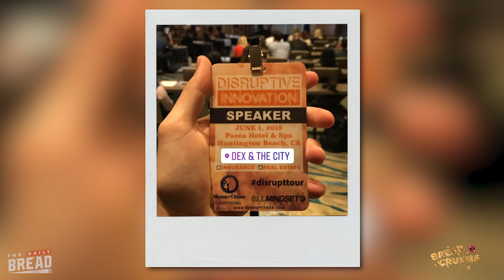The People Business | 🍞... BREAD CRUMBS with Tyler Harris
Relationships are what's important, not your commission check.